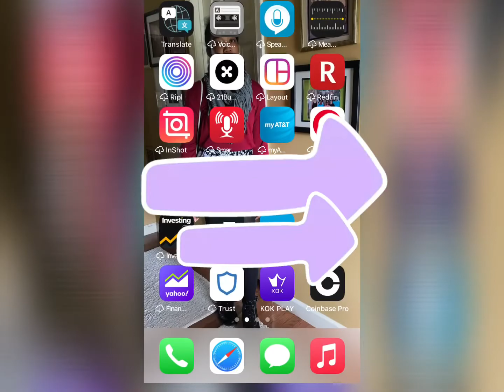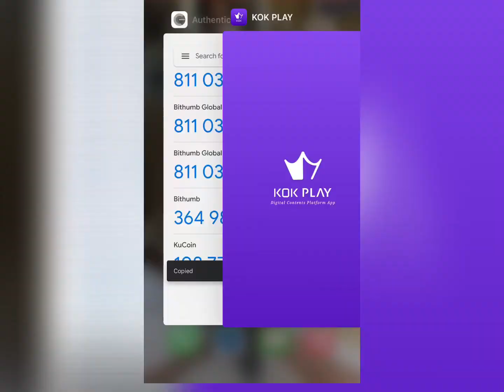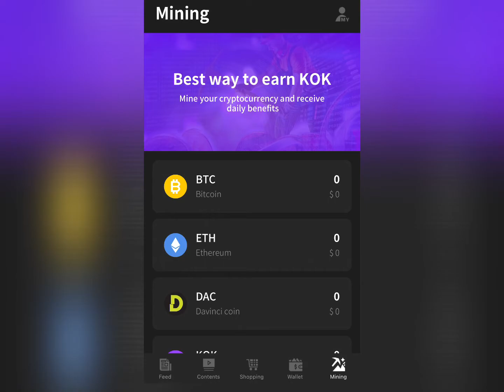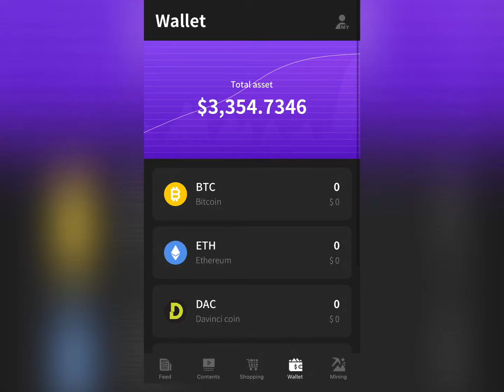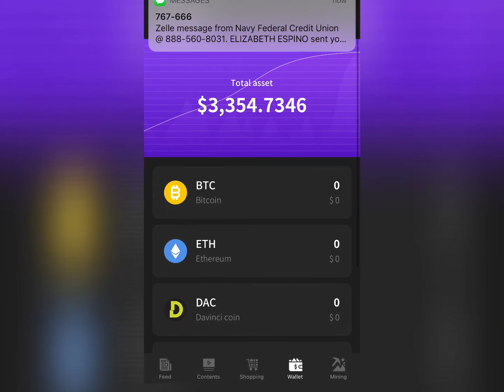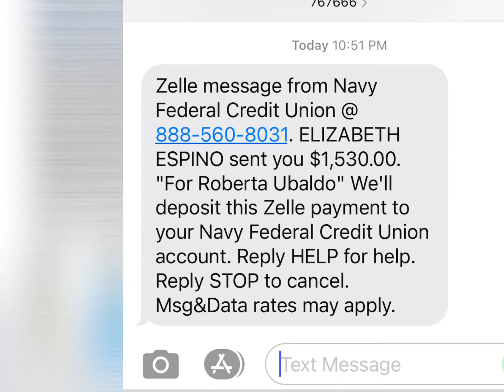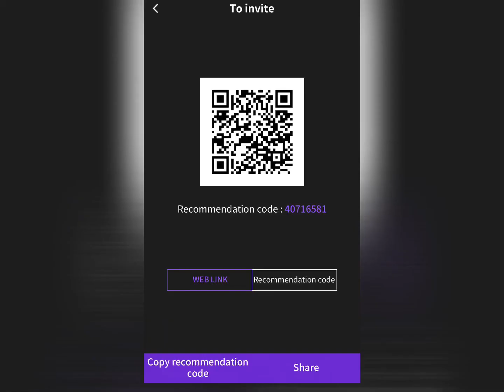FUND KOK ACCOUNT FROM KUCOIN USING USDT COINS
How to fund your KOK Wallet from KuCoin account using USDT coins.